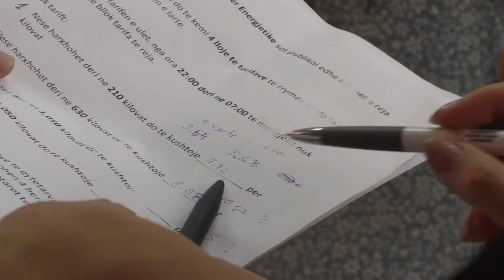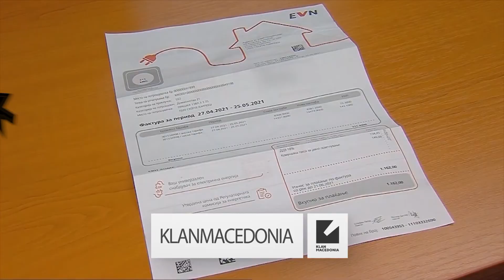ENERGJIA ELEKTRIKE SHTRENJTOHET PËR 7.4%